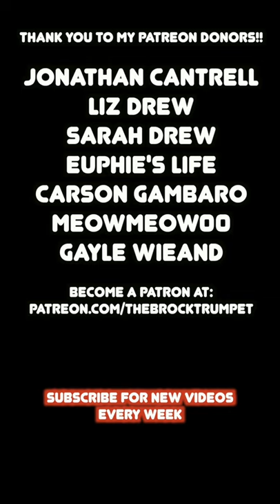Rap God (Eminem) but it's on trumpet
Enjoy this short cover of Eminem's Rap God on trumpet! Who knew rapping on the trumpet is possible!? It was quite a double tonguing work out too! Enjoy!

Sheet music: On the screen!

My gear:
Arranged with: Sibelius 7
Mixed with: Logic Pro X
Video recorded with: iPhone 11
Video edited with: Final Cut Pro X